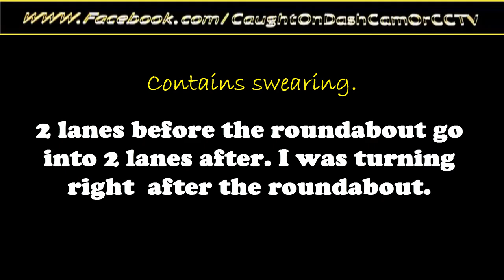bk60 pfe fecking pick in a white van.